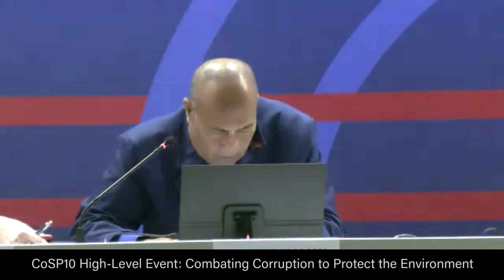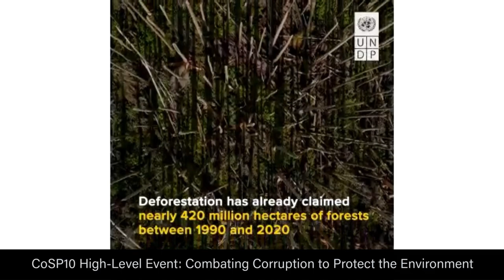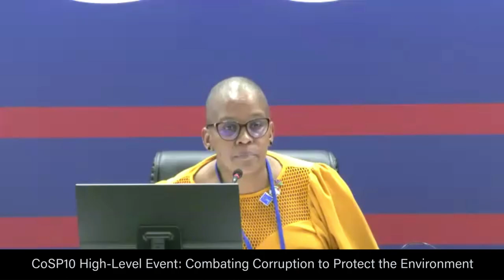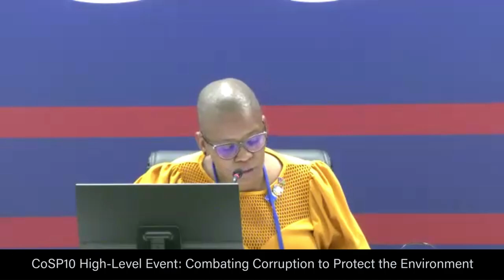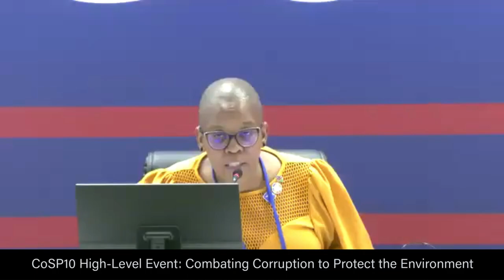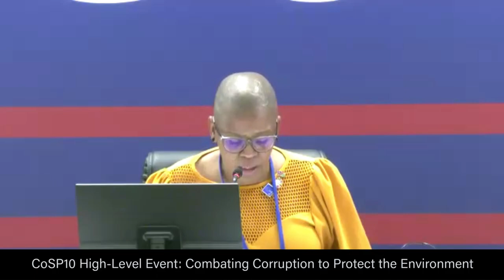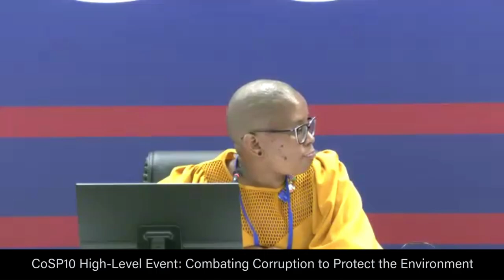Combating corruption to protect the environment: High-level event at CoSP 10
This high-level event on "Combating Corruption to Protect the Environment" took place on Monday 11 December 2023 at the 10th Conference of the States Parties to the UN Convention against Corruption.

The event addressed:

1 - What is the impact of corruption in undermining the ability to address crimes that affect the environment, climate change and challenges related to clean energy and green transitions?
2 - How does corruption degrade nature and resources that contribute to efforts to conserve biodiversity, address nature crimes, respond to climate change, and facilitate clean energy and green transitions?
3 - What are challenges in addressing this corruption?
4 - Why do responses to address these challenges need to be global and involve multi-stakeholders?
5 - What are some proposed solutions?

Gretta Fenner, Managing Director of the Basel Institute on Governance, moderated a distinguished panel of speakers. Click on the timestamps below to jump straight to their intervention.

03:42 - Maggie Nardi, Acting Deputy Assistant Secretary, INL Bureau, U.S. Department of State
11:41 - Taneti Maamau, President of Kiribati
16:13 - Dominique Hasler, Minister of Foreign Affairs, Education and Sport, Liechtenstein
22:50 - Ghada Waly, Executive Director, UNODC
31:07 - Francine Pickup, Deputy Assistant Administrator, UNDP
36:00 - UNDP short video
38:53 - Yvonne Dausab, Minister of Justice, Namibia
51:56 - Paula Francisco Coelho, Secretary of State for Climate Change and Sustainable Development, Angola
55:43 - Gretta Fenner, Managing Director of the Basel Institute on Governance, wrapping up

Further reading: Working Paper 50: Seedlings of hope: Addressing corruption linked to crimes that impact the environment in line with UNCAC Resolution 8/12